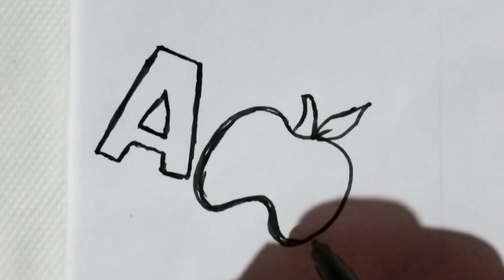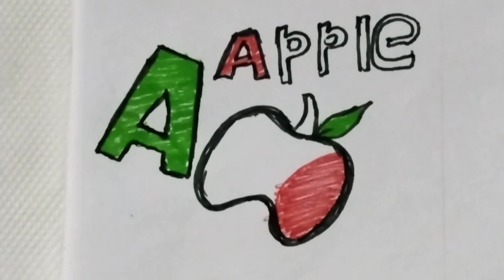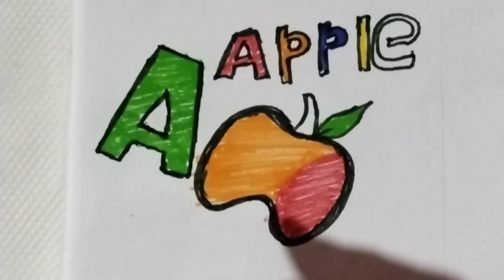how to draw a apple / apple drawing step by step simple drawing / drawing apple step by step apple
hoeto draw aapple / apple drawing step by step simple drawing / drawing apple step by step apple🍎